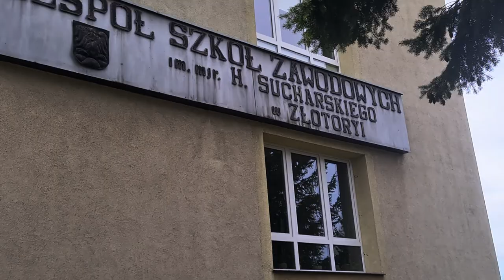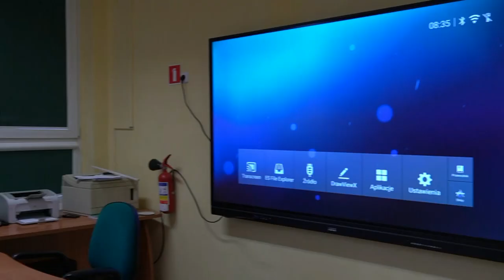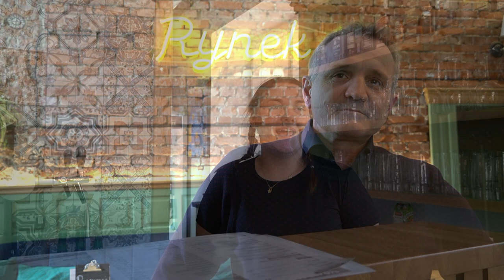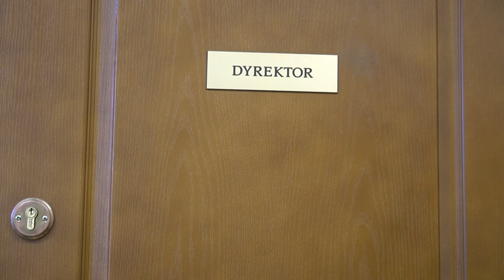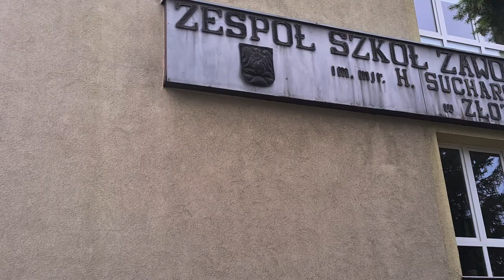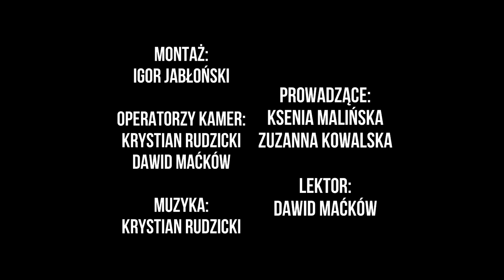Kształcimy zawodowo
Zespół Szkół Zawodowych w Złotoryi zakończył działania  projektu pn. " Podniesienie jakości kształcenia zawodowego w powiecie złotoryjskim". Projekt  realizowano od 1 września 2020 r.  do 28 lutego 2023r..
Na zakończenie młodzież uczestnicząca w projekcie przygotowała krótki reportaż opisujący zrealizowane zadania.